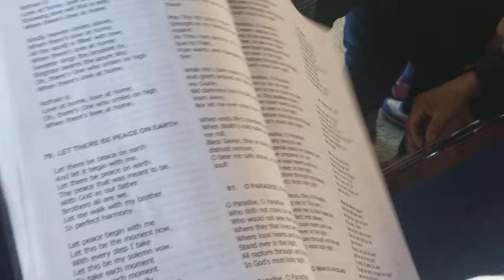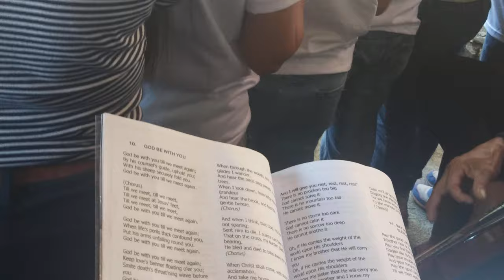Marciana Ambiso Pucate burial [uncut] | January 4, 2020 | Balaoa, Tadian, Mountain Province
My maternal grandmother Marciana Ambiso Pucate was buried at her home in Balaoa, Tadian, Mountain Province on January 4, 2020.

Uncut version. Filmed with a VIVO smartphone.